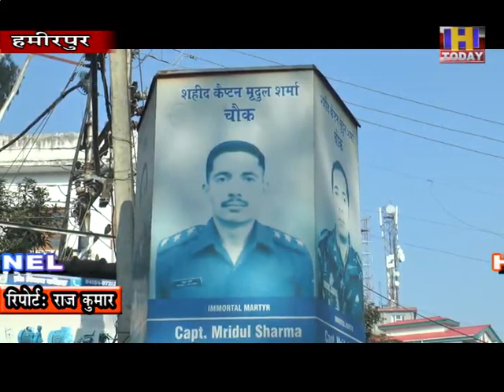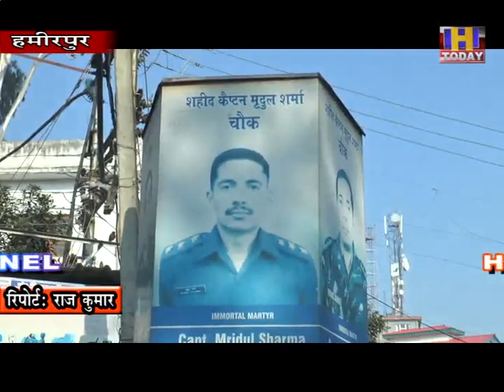30 dec 7 जवानों ने हमीरपुर आकर शहीद के परिजनो के साथ कार्यक्रम को सफल बनाने का जिम्मा संभाला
महज 26 साल की उम्र में देश की रक्षा के लिए शहीद हुए हमीरपुर के शहीद कैप्टन मृदुल शर्मा के पहली जनवरी को शहीदी दिवस कार्यक्रम के लिए 514 एएडी रेजीमेंट से जवानों ने हमीरपुर आकर शहीद के परिजनो के साथ कार्यक्रम को सफल बनाने का जिम्मा संभाला है। इसी के चलते शहीद के नाम पर बनाए गए स्थलों जिसमें शहीदी पार्क , चैराहे पर बनाए गए स्मारक की साफसफाई के साथ रंग रोगन का काम भी सेना के जवानों के द्वारा किया जा रहा है। बता दे कि पहली जनवरी को शहीद शहीद कैप्टन मृदुल शर्मा की याद में जिला प्रशासन के द्वारा श्रद्वाजंलि कार्यक्रम का आयोजन हर साल किया जाता है।